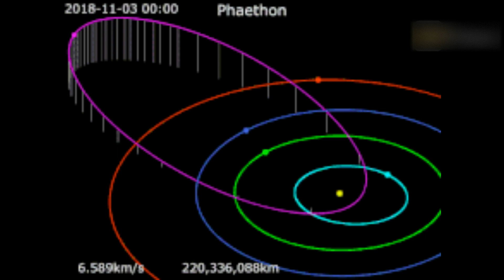Geminid Meteor Shower: Major Astronomical Event That Can Be Viewed With The Naked Eye!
The Geminids are considered one of the best meteor showers each year because the individual meteors are bright,  fast and intense.
Asteroid 3200 Phaethon is the parent body of Geminids.
Geminid Meteor Shower 2024
7EVEN don't fully own the material compiled in this video. It belongs to individuals or organizations that deserve respect.